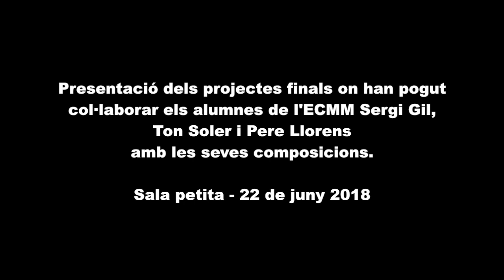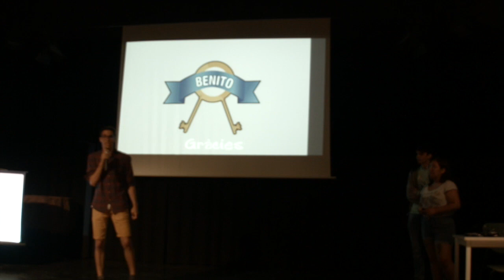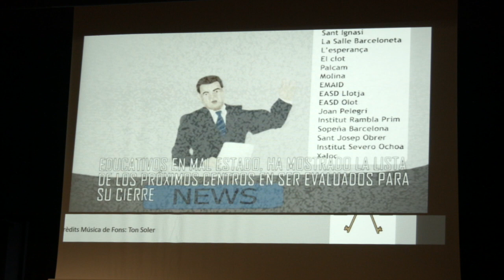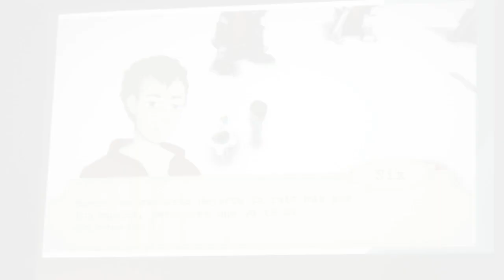CFGS Disseny de videojocs i entorns virtuals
Presentació dels projectes finals on han pogut col·laborar els alumnes de l'ECMM Sergi Gil, Ton Soler i Pere Llorens amb les seves composicions.

Sala petita - 22 de juny 2018
Curs 2017-18